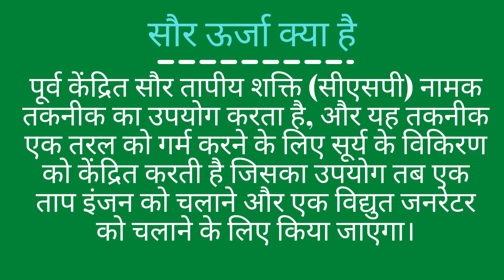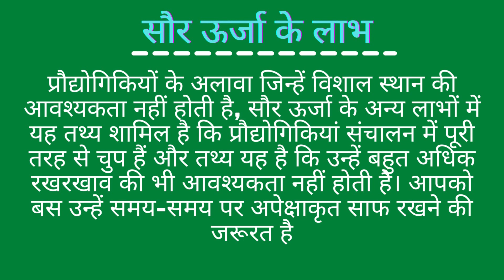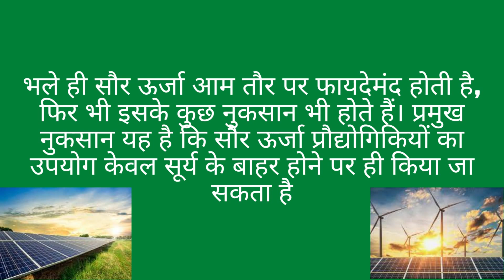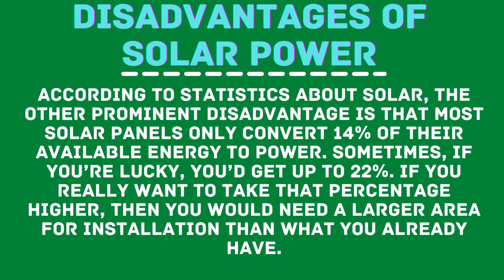Solar system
On my channel you'll be getting some really informative videos about YouTube.